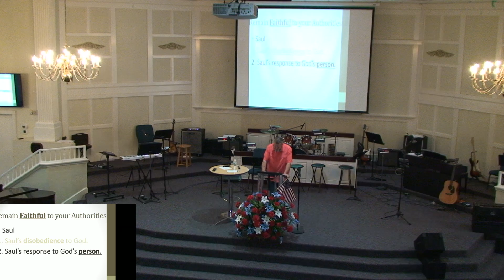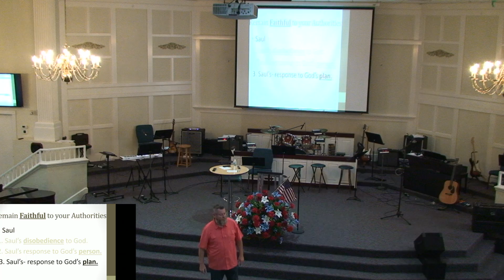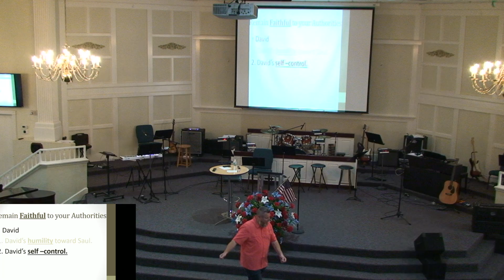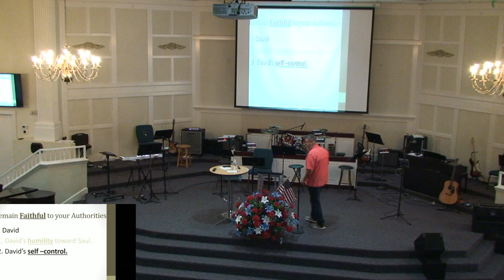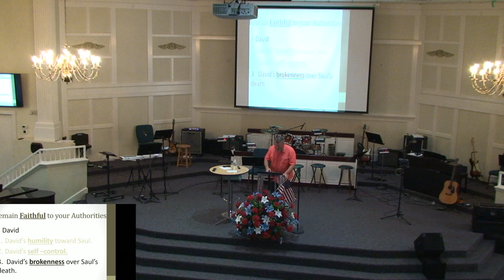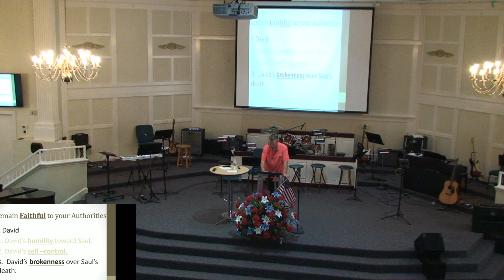Growing Through Conflict / Conflict Among Kings